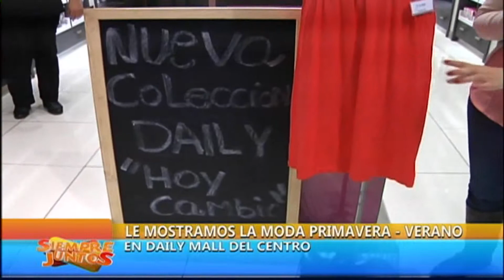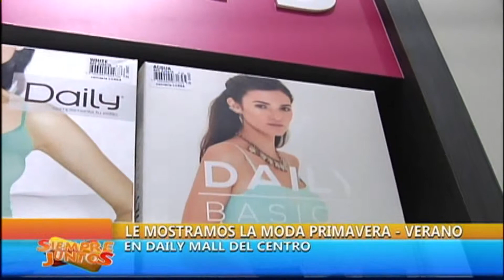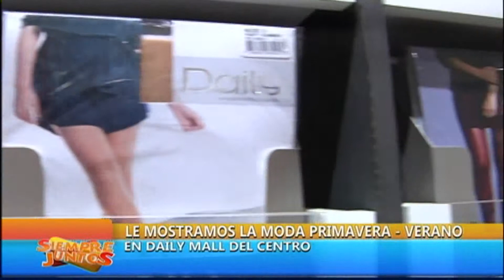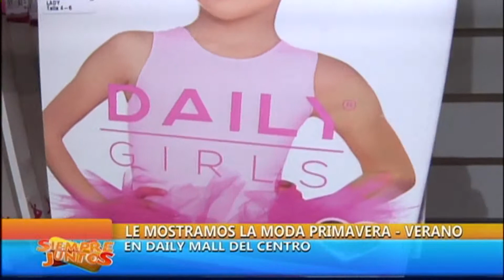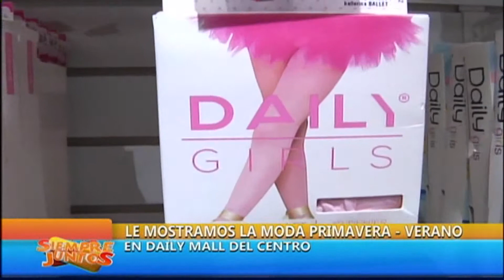Nota Daily Primavera